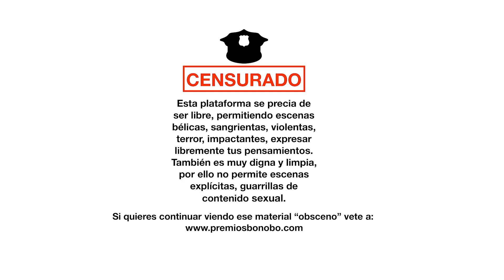Mistress Sin piedad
Cortometraje que partició a concurso en la Segunda Edición de Los Premios Bonobo